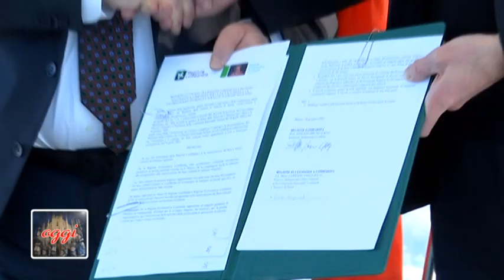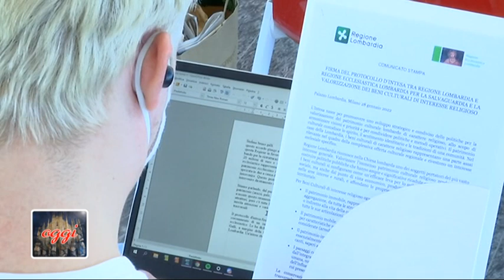Beni culturali: accordo tra Regione Lombardia e Regione ecclesiastica lombarda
Chiesa nella Città OGGI   - 28 gennaio 2022
L'accordo tra Regione Lombardia e Regione ecclesiastica lombarda per la tutela dei Beni culturali